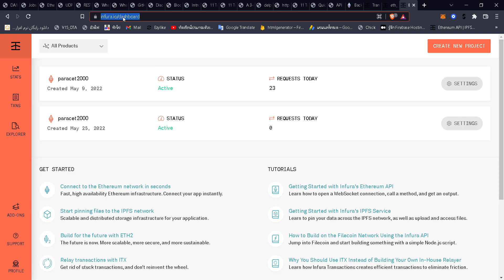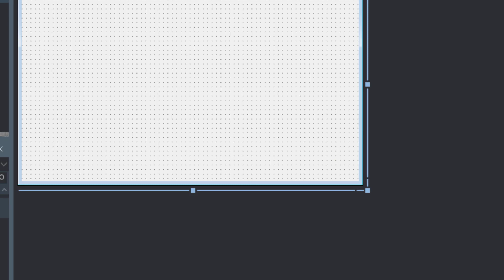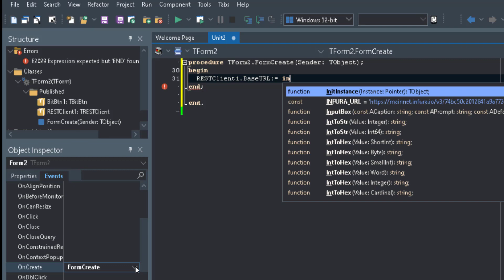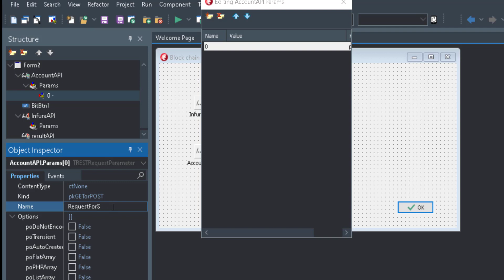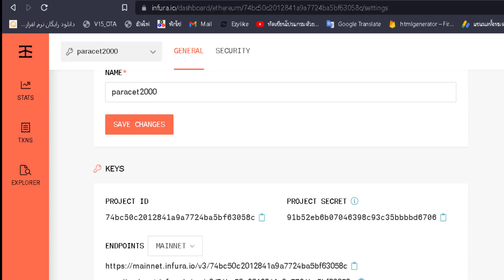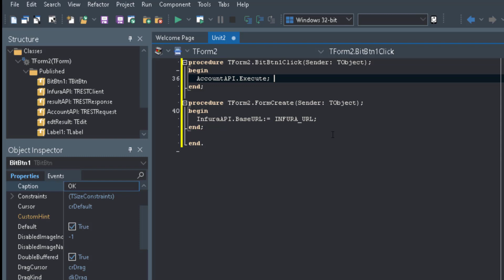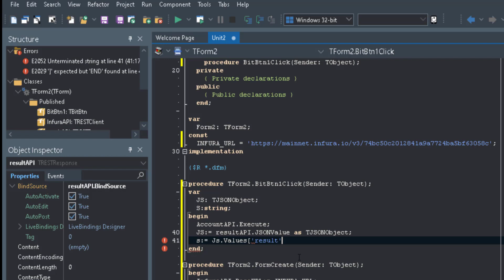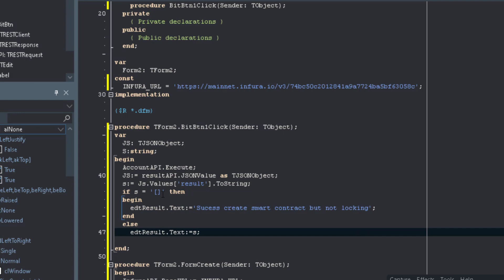EP.11 เขียนโปรแกรม Blockchain by Delphi REST : Create Ethereum Smart Contract Using Infura API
สร้างสัญญาอัจฉริยะด้วย Infura API โดยใช้ REST Client